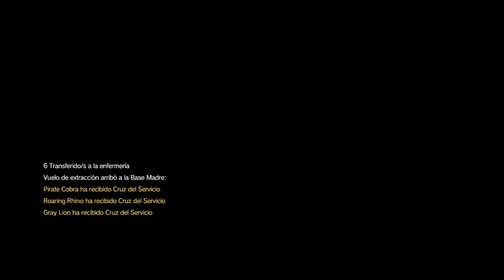MGSV PS4 derrotando a Skulls solo con CQC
Enfrentandome a los Skulls sin armas de fuego o arrojadizas sin morir en el intento.
Solamente CQC  , Disfruten del Gameplay .
Camara rápida solo al inicio para que no dure mucho el Gameplay